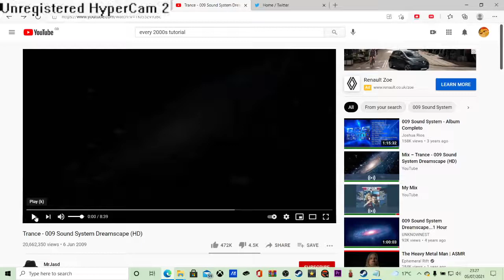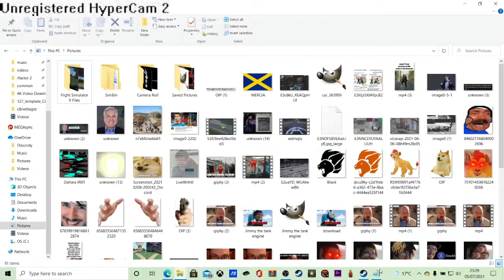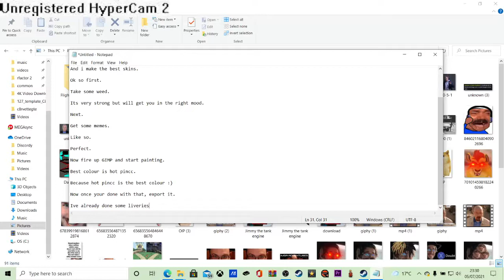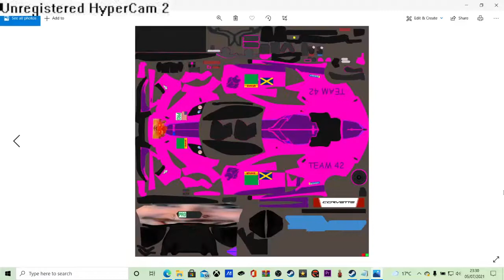HOW TO MAKE A GOOD IRACING SKIN ((((NOT CLICKBAIT))))